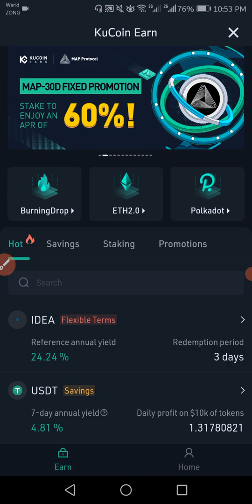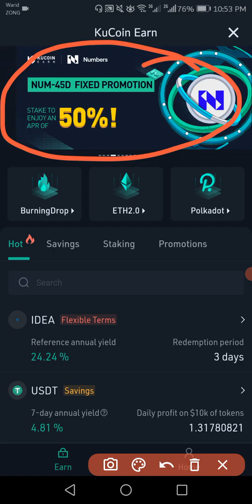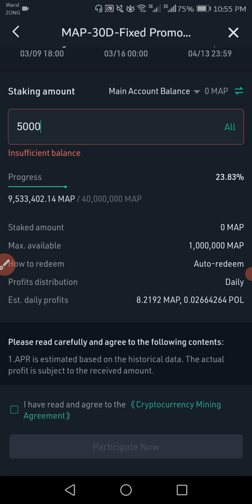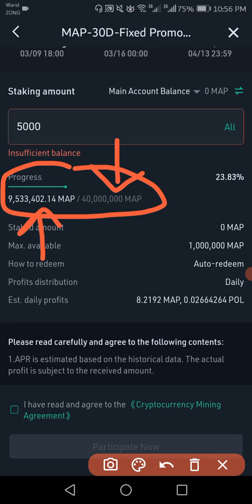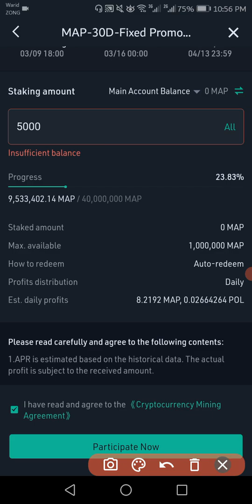How to Stake Map Protocol (MAP) Token - MAP Token Staking - MAP Protocol Staking Kucoin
Earn 60% APY on MAP (Claim $510 Bonus)

✔Best Hardware Wallets to Store Bitcoin & Crypto:
Legder: